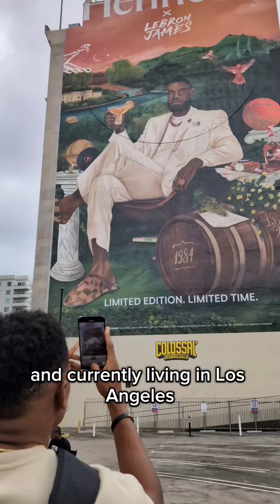Hennessy has launched their collab with LeBron and I’m honored to be invited out to see it!